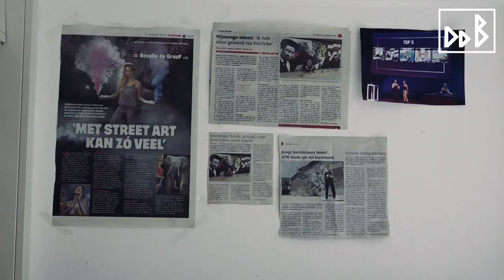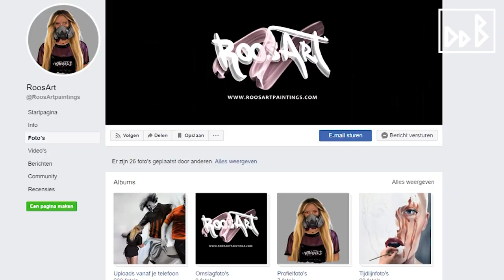Beeldbrengers: Ben ik in Beeld? - Roos International Street Artist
Roos is 19 jaar en timmert flink aan de weg als international street artist. Ze vertelt over hoe ze begonnen is, over recente avonturen én blikt vooruit op haar toekomst!

Volg Roos op: @roosartpaintings

VOLG BEELDBRENGERS OP SOCIAL-

Meedoen met Beeldbrengers als presentator, camera of montage? Check

Beeldbrengers is onderdeel van MDT. Meer weten?

Credits:
Liz Kremers
Rosalie de Graaf